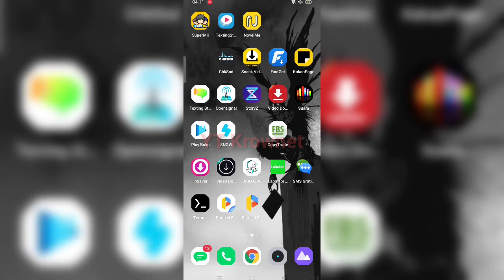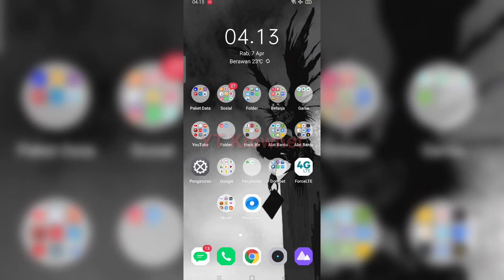Cara Ambil Foto Menggunakan FingerPrint di hp android realme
Tutorial mengambil foto pakai finger print lewat hp android